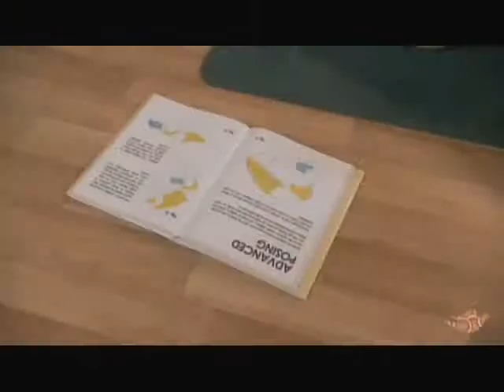Dove - 'Alicia Keys' - Fresh Takes